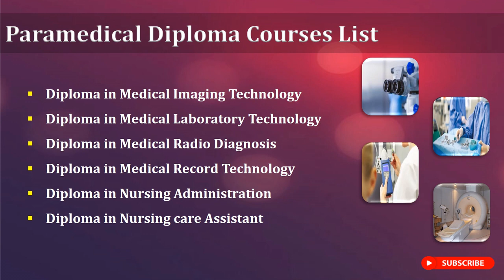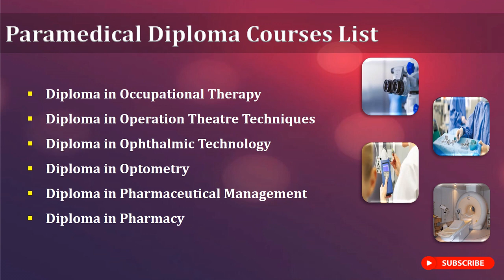Paramedical Diploma Courses List | Top 5 Paramedical Diploma Courses after 12th